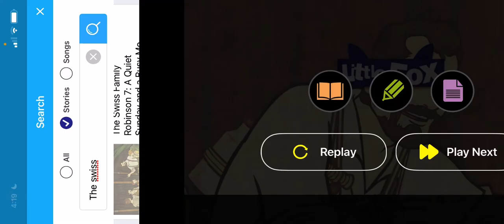The Swiss Family Robinson- chapter one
I don’t own any content in this video. All the rights are reserved by Littlefox.com